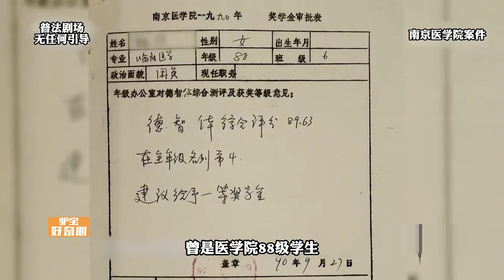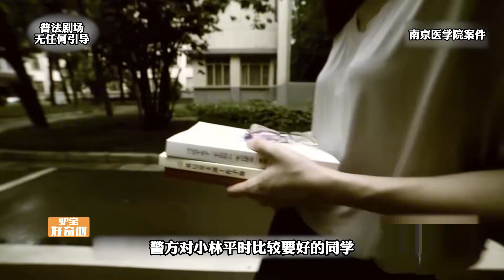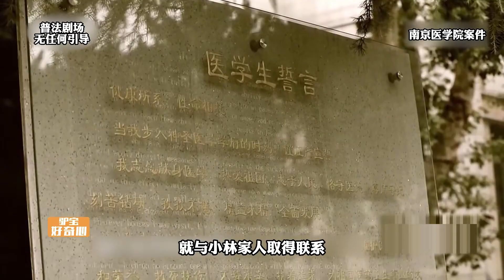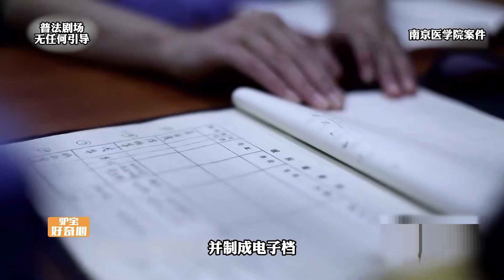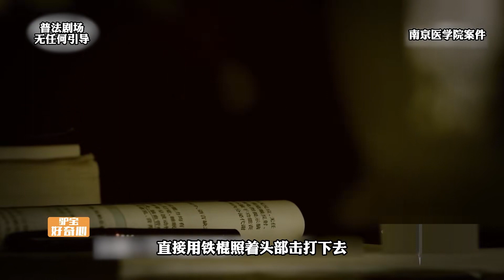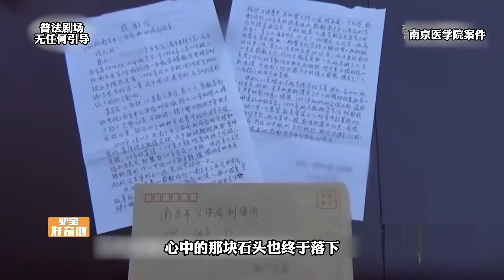南京醫學院學生被殺案，28年后被緝拿歸案#講述大案紀實故事